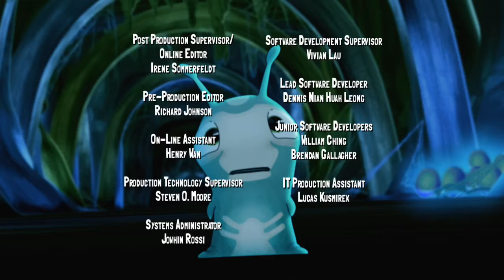Slugterra Episode 2 - The World Beneath Our Feet - Part Two